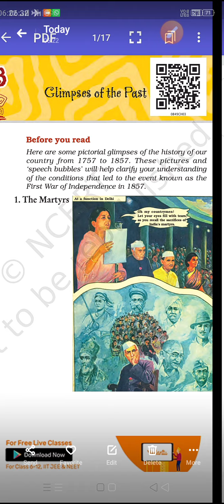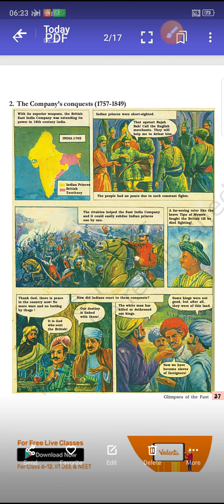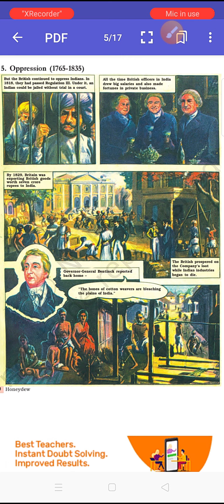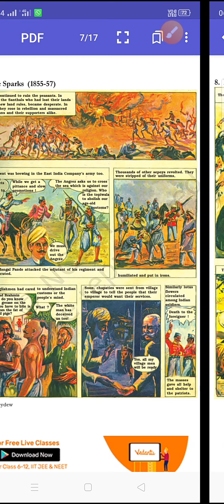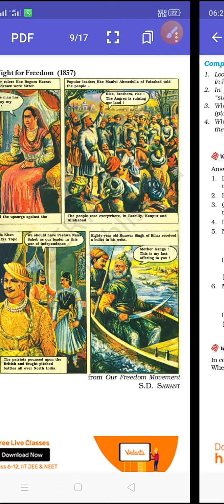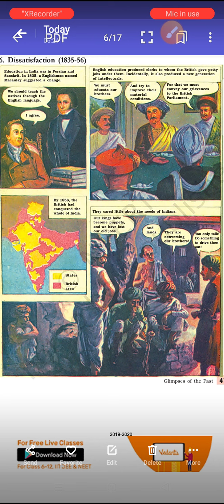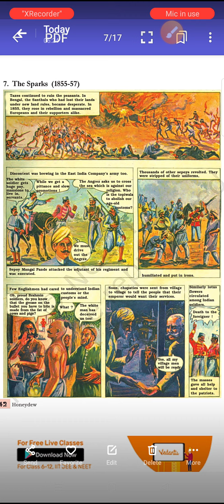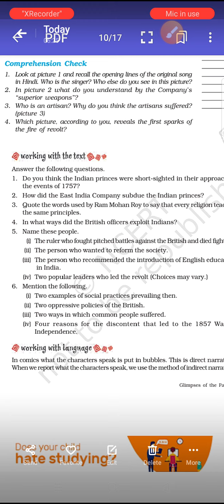Class 8 (Honeydew Book)chapter 3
Glimpses of the past-.  S.D.Sawant